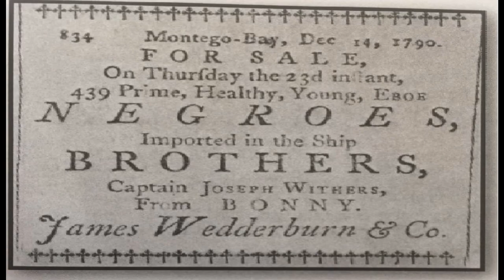Musselburgh's Poorhouse and a wee nosy parker.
This weeks video explores a large building in the town of Musselburgh, East Lothian. The building is quite beautiful, but has a somewhat checkered past.  Musselburgh's poorhouse, set up in 1862 in the Inveresk village.  The building, latterly known as Wedderburn House, has now been redeveloped for residential use.

This will encourage us to continue making videos of the local areas and posting them on YouTube for your enjoyment.